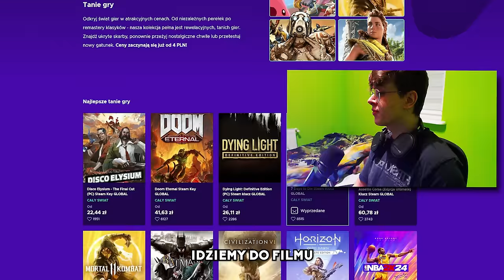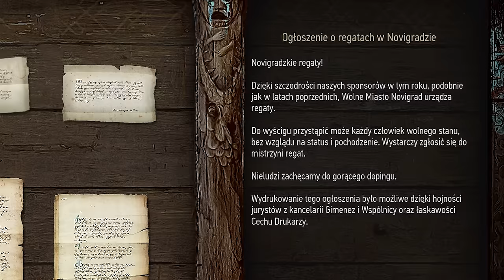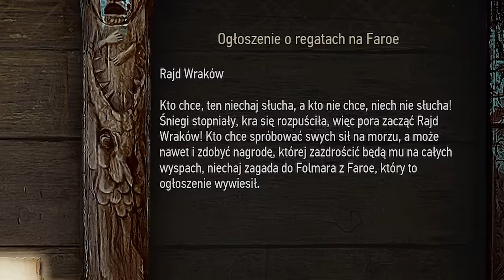4 USUNIĘTE QUESTY Z WIEDŹMINA 3, KTÓRE UDAŁO SIĘ PRZYWRÓCIĆ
🟥 MUZYKA :
Witcher 3 - Novigrad - Night Ambience
The Witcher 3 - ''Wonders of Skellige'' - Most Beautiful Skellige Music _ 4K

🟦 OPIS :
Siema, w dzisiejszym odcinku wracamy do serii modów do Wiedźmina 3! Jedno z najczęściej zadawanych pytań na kanale: "Kiedy mody do Wieśka?" - doczekało się odpowiedzi, bo dziś pokażę Wam jedną z najlepszych modyfikacji, w jakie miałem okazję zagrać. Mod, który prezentujemy, przywraca aż cztery usunięte zadania, z pełnym dubbingiem i nowymi mechanikami, dzięki nowemu narzędziu RedKit! Twórca moda, MerseyRockoff, odnalazł i zrekonstruował skrypty m.in. w modyfikacji "Boat Races", a także w "BrotherInArms", które przywracają usunięte dialogi, skrypty i mechaniki.
Zobaczymy zrekonstruowane zadania Regat, które pierwotnie miały znaleźć się w grze, ale zostały wycięte przed premierą. Pierwszym z nich jest wyścig w Novigradzie. Misję możemy aktywować poprzez interakcję z tablicą ogłoszeń lub po prostu udając się na miejsce startu. Mod przywraca również oryginalne nagrania audio sprzed lat, które nigdy wcześniej nie były dostępne. Usłyszymy m.in. dialogi między kupcami oraz rozmowy z organizatorami wyścigów. Następnie przeniesiemy się do Kaer Trolde, gdzie czeka nas drugi wyścig – "Regaty: Wyścig Sternika". Mimo że wyścigi są dość proste i mało dynamiczne, towarzyszą im ciekawe komentarze przeciwników oraz możliwość dialogów z organizatorami, co dodaje głębi rozgrywce.
Trzeci wyścig rozgrywa się w Oxenfurcie, gdzie staniemy przed wyborem, do jakiego wydziału Oxenfurckiej Akademii się zapisać – Filozofii czy Medycyny. Każdy wybór prowadzi do innych dialogów, co jeszcze bardziej urozmaica tę misję. Ostatni z wyścigów, "Rajd Wraków" na Faroe, przenosi nas na Skellige, gdzie zmierzymy się z przeciwnikami w trudnych warunkach morskich.
Wszystkie te zadania można wykonać w dowolnej kolejności, a mod działa bezproblemowo z innymi modyfikacjami, o ile nie dezaktywujecie go w trakcie realizacji misji. Dzięki tej modyfikacji ponownie poczułem zapał do eksploracji świata Wiedźmina 3, podobnie jak po wydaniu NextGenowego patcha. Dzisiejszy odcinek jest wstępem do kolejnych prezentacji modów, które przywracają usuniętą zawartość oraz dodają nowe elementy do gry. Wkrótce pokażę Wam więcej świetnych modów, a także te najbardziej absurdalne, które teraz, dzięki RedKitowi, powstają szybciej i w większej liczbie.